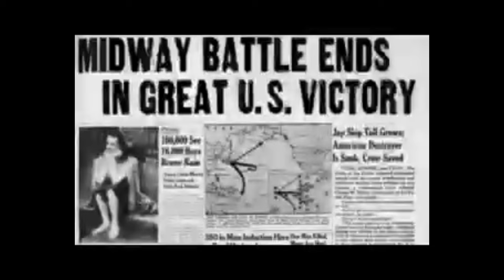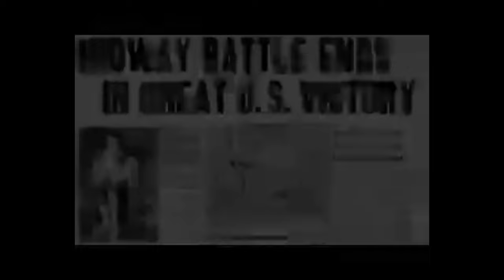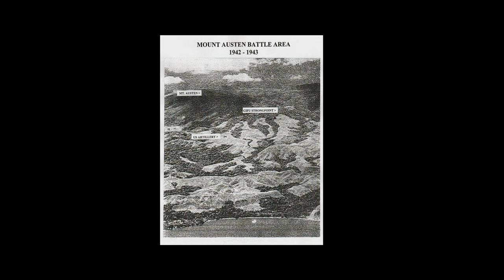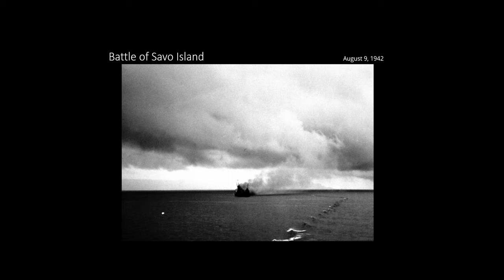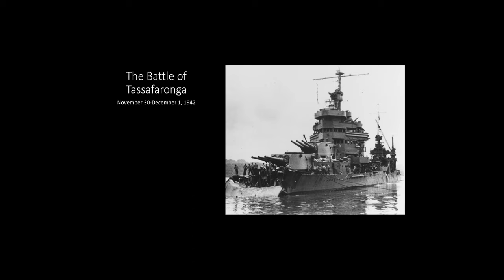Group 12 - Guadalcanal HD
Higher quality version of HST 460 Group Video Collaboration Project
Group 12 - Guadalcanal

Part 1: Joan Feder
Part 2: Nate Fiala
Part 3: Melinda Fidler